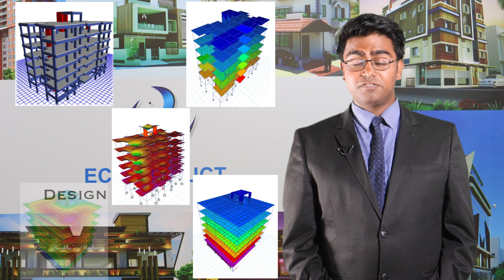Priyank Srivastava who completed Master Study in Structural Engineering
Video Resume of Priyank Srivastava who successfully completed Master Study.Got one job offer before final exams..And waiting for next best offer right now